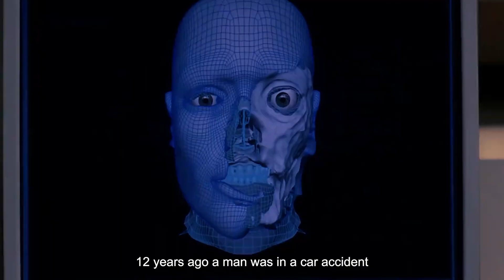A man just comes to the hospital to get a facelift, but he doesn't expect to see the ug